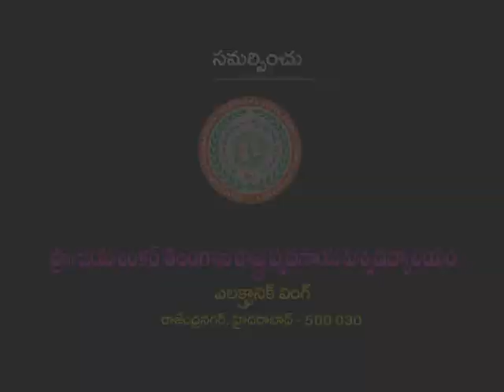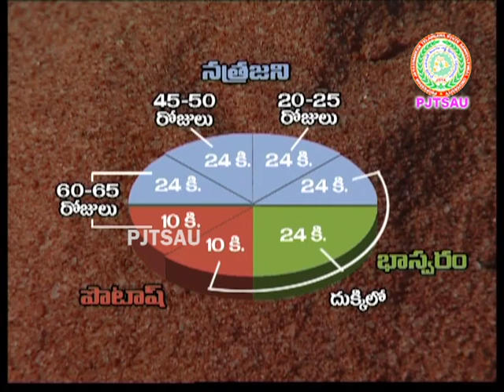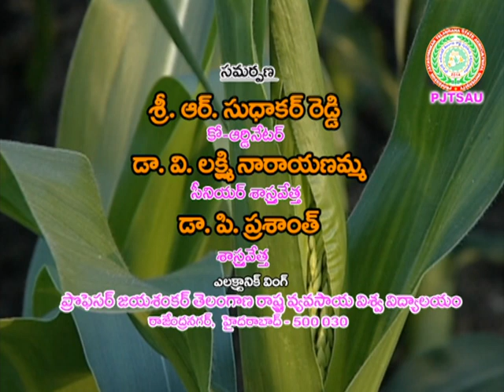Maize Zero Tillage ll Low investment ll Timesaving ll High Yeild ll PJTSAU